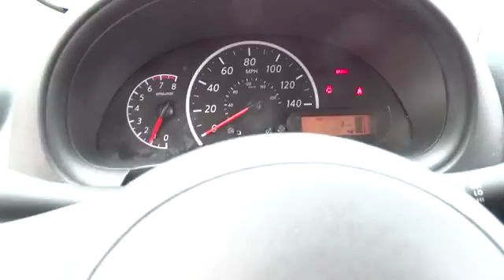2014 Nissan Versa Cicero, Chicago, Oak Lawn, Tinley Park, Oak Park, IL N9437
Servicing Chicago, IL near Cicero, Oak Lawn, Tinley Park, Oak Park, Franklin Park and Norridge, Illinois
2014 Nissan Versa 1.6 S - Stock#: N9437 - VIN#: 3N1CN7AP0EL859489

Your new Nissan is awaiting! 2014 Nissan Versa 1.6 S N9437 $12130 Manual 5-Speed Super Black KH3 Charcoal   Standard features include: Manual Transmission 4-wheel ABS brakes Air conditioning Traction control - ABS and driveline Head airbags - Curtain 1st and 2nd row Passenger Airbag Tilt steering wheel 1.6 liter inline 4 cylinder DOHC engine 109 hp horsepower 4 Doors Front-wheel drive Fuel economy EPA highway (mpg): 36 and EPA city (mpg): 27 Tachometer Speed-proportional power steering Trip computer Clock - In-radio display Interior air filtration Stability control Front seat type - Bucket Rear bench seats Intermittent window wipers Privacy/tinted glass Tire pressure monitoring system Rear defogger Center Console - Full with storage... Great safety equipment to protect you on the road: ABS Traction control Curtain airbags Passenger Airbag Stability control... It has tons of features such as: Manual Transmission Air conditioning Tilt steering wheel 1.6 liter inline 4 cylinder DOHC engine 109 hp horsepower...  Better Buy at Berman's.